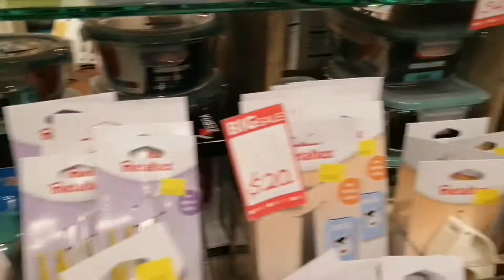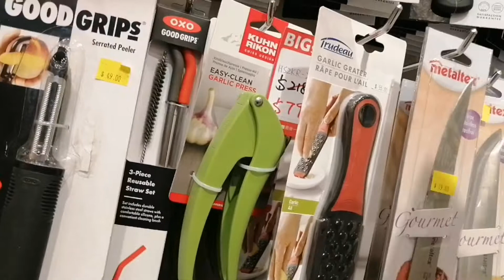Mall Hongkong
hello everyone,ganito ako dito sa hk Pag wala ako magawa o bored ang araw.pomoponta sa mga shopping malls na malapit sa kowloon.para makapag relax.thank you for watching guyz.at lokfu shopping center Hongkong.